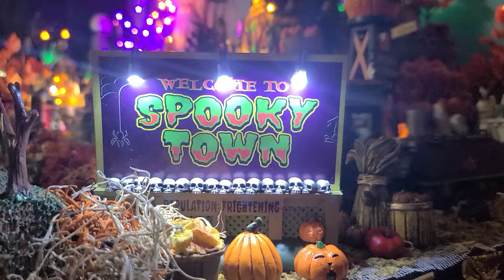2022 Spookytown Halloween Village